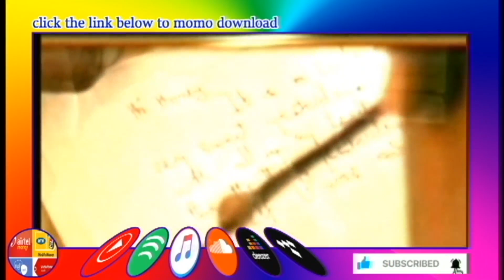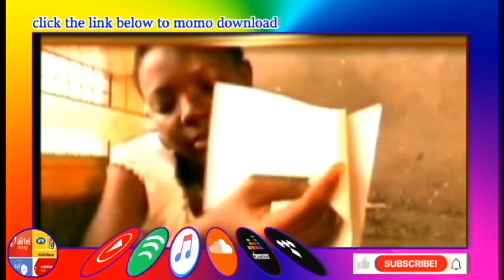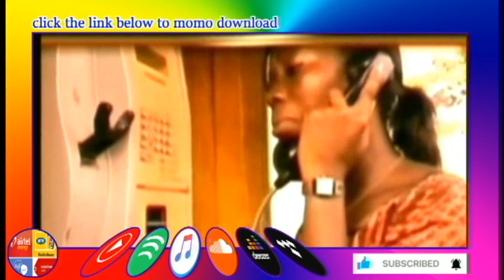Mc Abraham Music Videos Part 8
write the song title here
produced by Praise Music / Mc Abraham Musik

PLEASE NOTE: Unauthorized upload of this video to any YouTube channel is prohibited. (C) mcabrahammusik

Channel managed by Mediahost Tunes